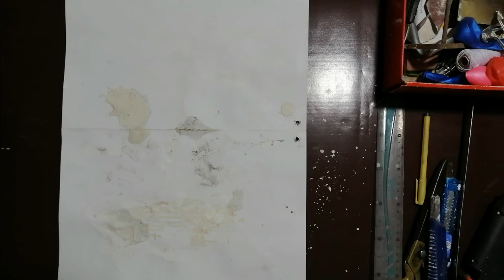Easy Homemade Vase With Plaster of Paris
Hy friends!
i am siddiquee form lahore Pakistan..here I will show you how to create beautiful Vase with cement and plaster Paris at home.